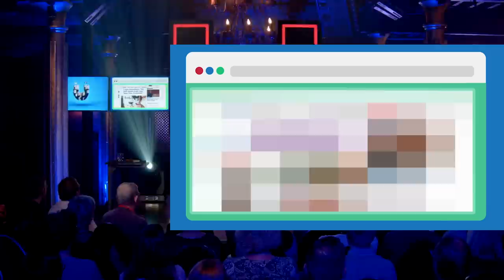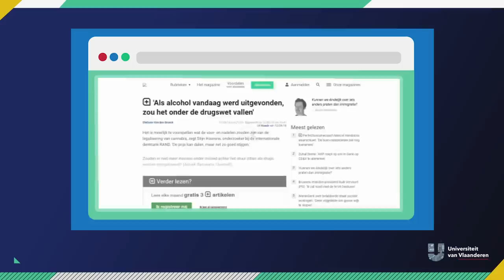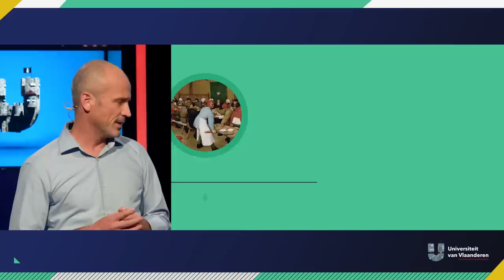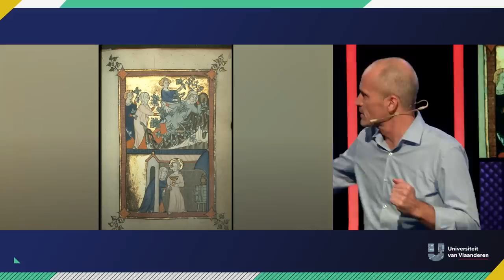Waarom willen we dronken worden?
Op donderdag per ongeluk iets te lang op café belanden, een beetje in de wind gareken door net dat pintje teveel op vrijdag en op zaterdag toch nog eens in de cocktails vliegen. Misschien ken je dat gevoel wel: je wilt je nog eens goed zat drinken, want dat heb je verdiend na een hele week hard werken of studeren. Je bent niet alleen! Cultuurhistoricus Jeroen Deploige, hoogleraar aan de UGent, neemt je mee naar de middeleeuwen en vertelt waarom drinken eigenlijk in ons bloed zit.